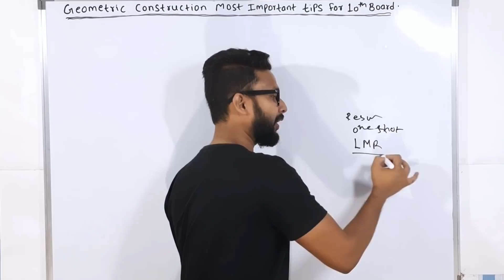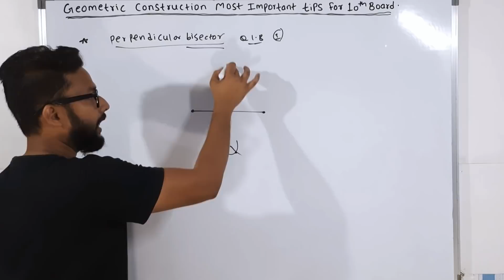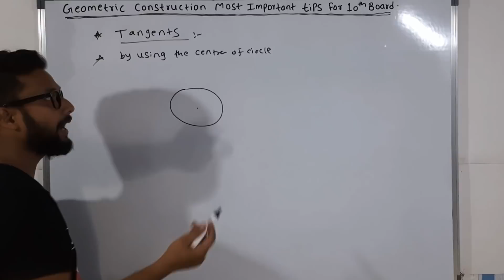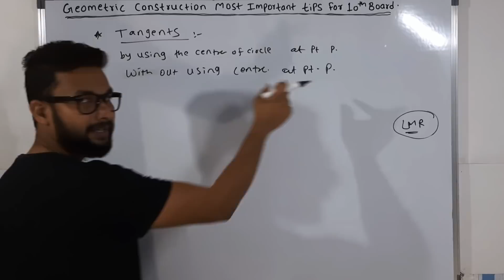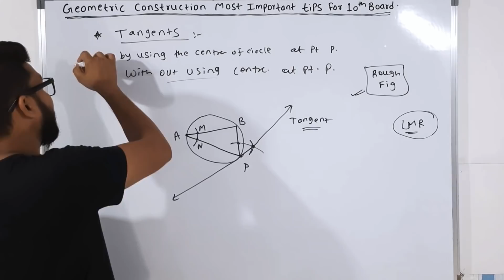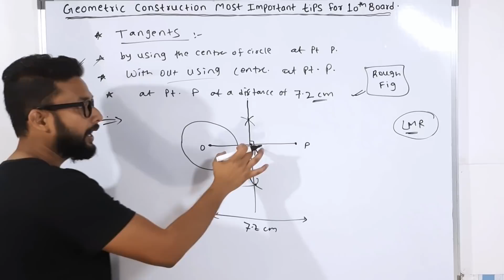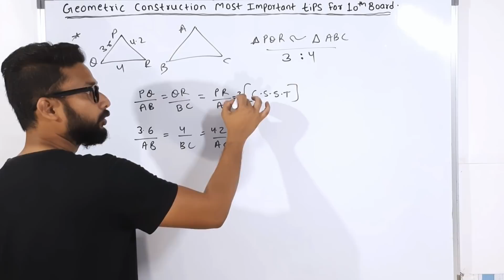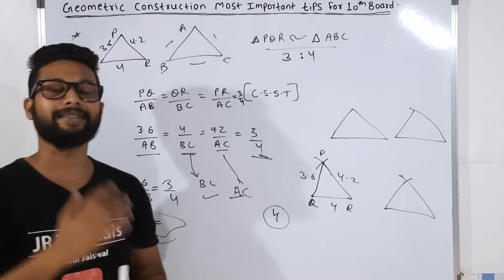10th Geometric Construction | Most Important Tips For 10th Board Students